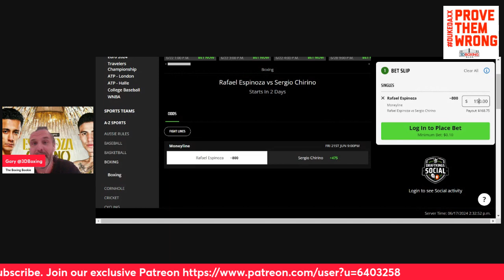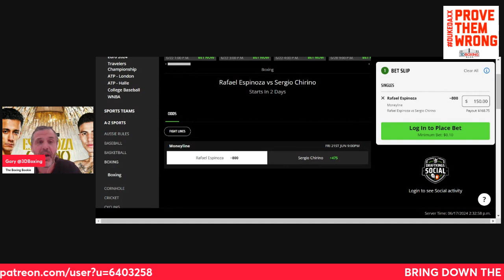MAKE MONEY W/ the Boxing Bookie on Rafael Espinoza vs Sergio Chirino Sanchez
BRING DOWN THE HOUSE!!! MAKE MONEY W/ the Boxing Bookie on Rafael Espinoza vs Sergio Chirino Sanchez